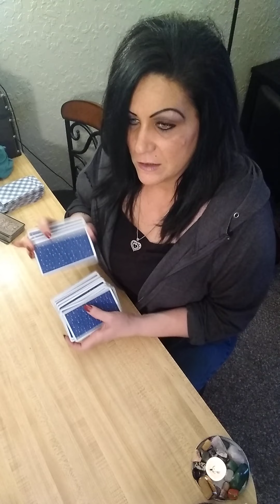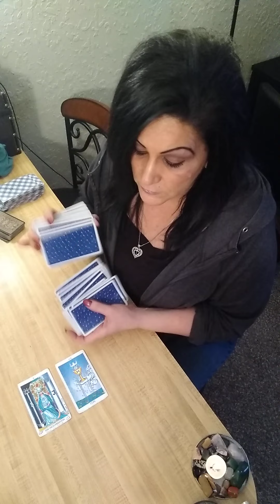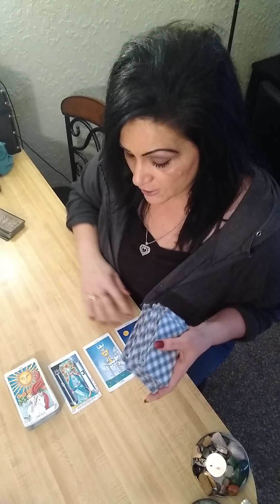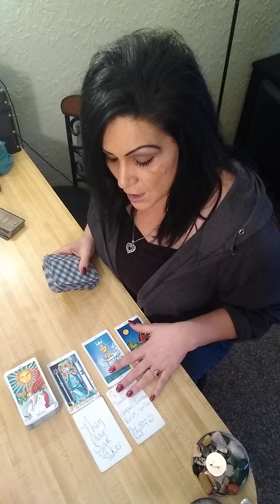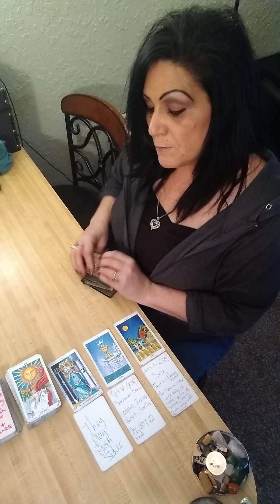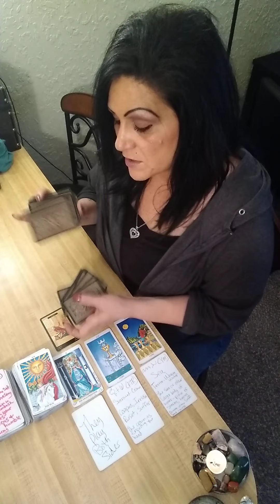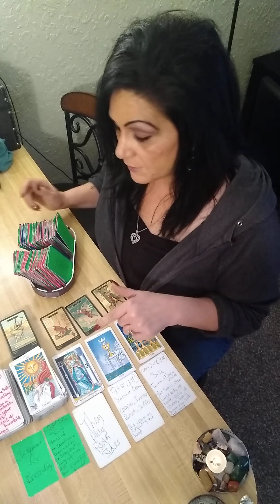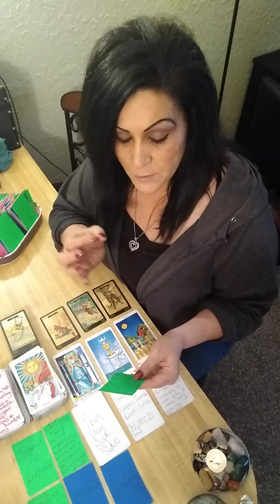♊♍♐♓ MUTABLE Signs - HUNG ON A POLE- Tarot Reading- Jan 14-16, 2021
If You Desire To Give Energetically To The Channel, THANK YOU!!!
(Updated Aug 23, 2023)Shannon Hensley- Kansas City, MO

Zodiac Sign Readings For The CAPRICORN SEASON 2020